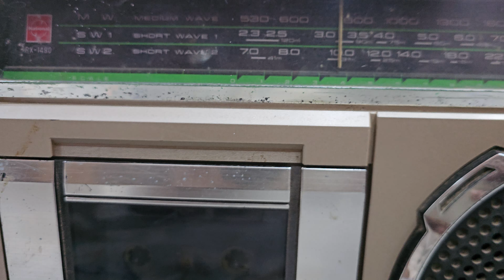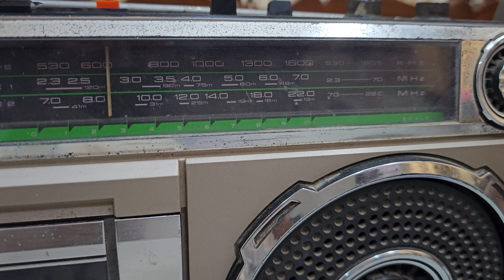National Panasonic RX 1490 made in Japan